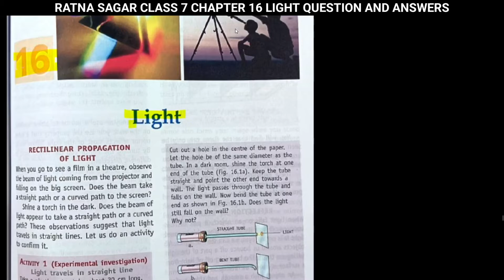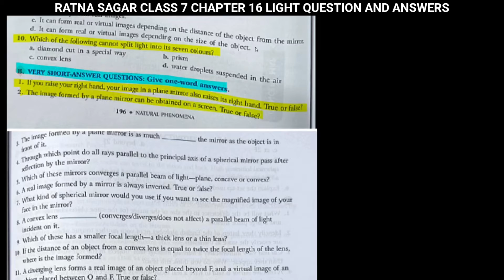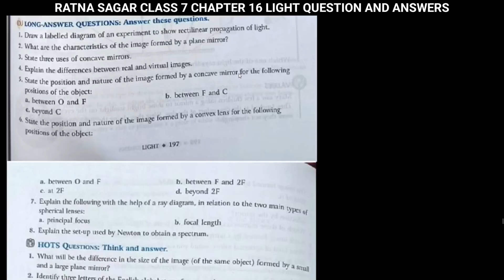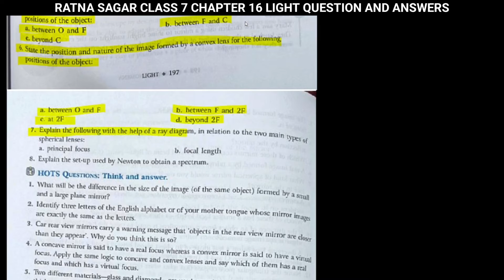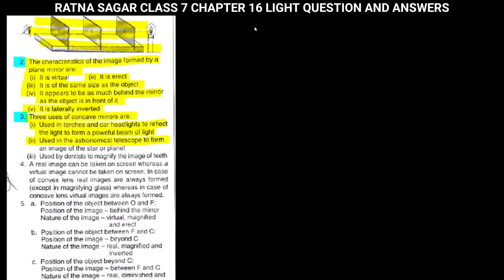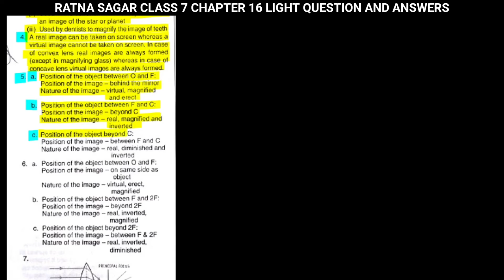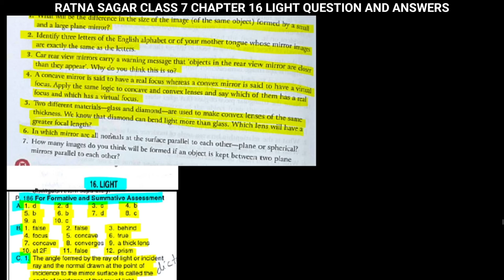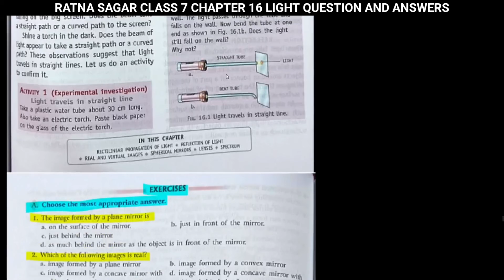Class 7 | Chapter 16 | LIGHT | QUE. & ANS. | RATNA SAGAR | LIVING SCIENCE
Hello students,
In this video we will discuss about Class 7 | Chapter 16 | LIGHT | QUE. & ANS. | RATNA SAGAR | LIVING SCIENCE @NKSCLASSES